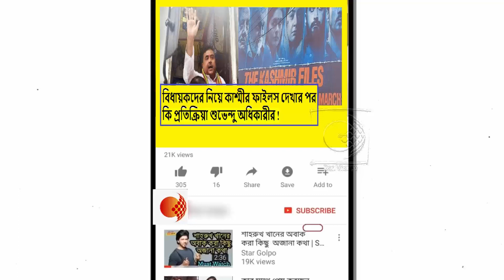দেশকে ভালোবাসতে হবে,আর মোদীজির হাত শক্ত করতে হবে !কাশ্মীর ফাইলস দেখার পর কি প্রতিক্রিয়া শুভেন্দুর !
অল মুসলিম আর নট জিহাদী,বাট অল জিহাদীস আর মুসলিম !কাশ্মীরি পন্ডিতদের অধিকার ফেরাতে সোচ্চার বিজেপি !দেখুন ভিডিওটি

বাবুলের হাত মুসলিম খুনের রক্তে রঞ্জিত !ওকে মানবো না! মুসলিম সমাজের বিরুদ্ধে দাঁড়ালেন ফিরহাদ হাকিম !দেখুন ভিডিওটি

কোলকাতা থেকে চোরগুলো এসে শহীদবেদী অপবিত্র করে গেছে তাই গঙ্গাজল ছিটিয়ে পবিত্র করলাম !কটাক্ষ শুভেন্দুর !দেখুন ভিডিওটি

ওনার দেখানো পথেই বাংলার মানুষের জন্য কাজ করব আগামী দিনে !কি আশ্বাস বাবুল সুপ্রিয়র !দেখুন ভিডিওটি

চোর চোট্টা চাকর বাকরদের পাঠিয়েছে নোংরা কথা বলার জন্য !যত বলবে ততো জনপ্রিয়তা বাড়বে আমার !তোপ শুভেন্দুর !দেখুন ভিডিওটি

তোলামুল পার্টির কিছু চোর ডাকাত এসেছিলো শহীদবেদীতে ফুল দিতে !তৃণমূলকে ধুয়ে দিলেন শুভেন্দু অধিকারী !দেখুন ভিডিওটি

সাহস করে বেরিয়ে আসুন ,ছোট হিটলার কিচ্ছু করতে পারবেনা !আমি আছি !সরকারী কর্মচারীদের প্রতি কি আহ্বান শুভেন্দুর !দেখুন ভিডিওটি

অপ্রতিরোধ্য শুভেন্দু অধিকারীকে আটকাতে হিমশিম খাচ্ছে তৃণমূল শিবির !কাঁটা দিয়ে কাঁটা তুলতে চাইছে TMC !দেখুন ভিডিওটি

এই স্বৈরাচারী,মিথ্যাবাদী সরকারের পতন না হওয়া পর্যন্ত বিজেপি রাস্তায় থাকবে !ঝড় তুললেন শুভেন্দু অধিকারী !দেখুন ভিডিওটি

বোমা আর পিস্তল উদ্ধার হওয়ার পর পুলিশের লোক দেখানো অভিযান শুরু নিয়ে ক্ষোভ উগড়ে দিলেন অর্জুন সিং!দেখুন ভিডিওটি

সারদার সুবিধাভোগী মমতা, কয়লা গরুর সুবিধাভোগী ওনার বাড়ির লোক! পিসি-ভাইপোকে ধুয়ে দিলেন শুভেন্দু অধিকারী ! দেখুন ভিডিওটি

৪২০ রাজ্য সরকার !পেনশন বন্ধ হয়েছে,এবার বেতন বন্ধ হবে !বাজেট নিয়ে ঝড় তুললেন শুভেন্দু অধিকারী !দেখুন ভিডিওটি

বাংলায় মুসলিমদের NRC র ভয় দেখিয়ে বোকা বানিয়ে ভোট নিয়েছে মমতা !বার বার হবে না বলে হুমকি শুভেন্দুর !দেখুন ভিডিওটি